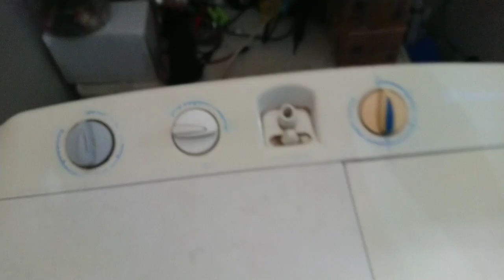A day in my life-washing day routine ll full day vlog-busy day-mother-housewife-youtuber